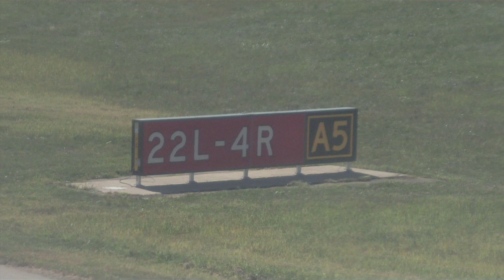Delta Airlines B757-232 Landing at Detroit Metro Wayne County International Airport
Seat: 32F